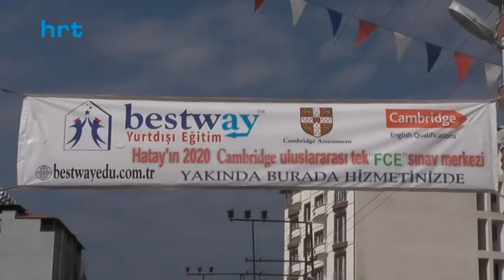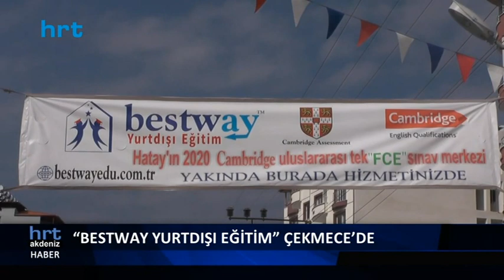''Bestway Yurtdışı Eğitim'' Çekmece'de